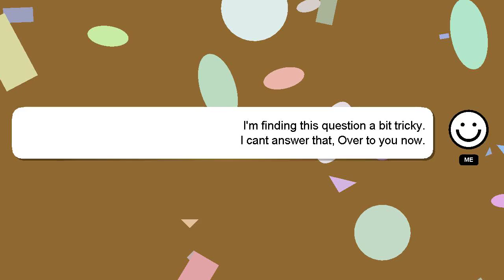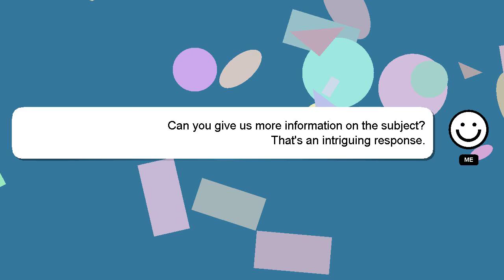NodeJS : wait on a promise for each iteration in nodejs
for in iteration wait on nodejs : a NodeJS each promise